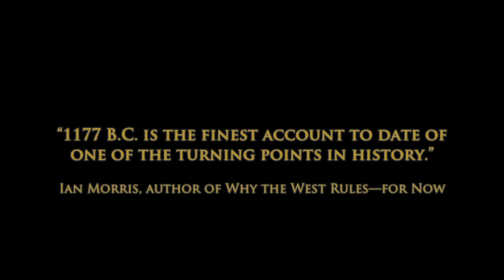1177 B C: The Year Civilization Collapsed by Eric H. Cline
1177 B.C.
The Year Civilization Collapsed
Eric H. Cline

In 1177 B.C., marauding groups known only as the "Sea Peoples" invaded Egypt. The pharaoh's army and navy managed to defeat them, but the victory so weakened Egypt that it soon slid into decline, as did most of the surrounding civilizations. After centuries of brilliance, the civilized world of the Bronze Age came to an abrupt and cataclysmic end. Kingdoms fell like dominoes over the course of just a few decades. No more Minoans or Mycenaeans. No more Trojans, Hittites, or Babylonians. The thriving economy and cultures of the late second millennium B.C., which had stretched from Greece to Egypt and Mesopotamia, suddenly ceased to exist, along with writing systems, technology, and monumental architecture. But the Sea Peoples alone could not have caused such widespread breakdown. How did it happen?

In this major new account of the causes of this "First Dark Ages," Eric Cline tells the gripping story of how the end was brought about by multiple interconnected failures, ranging from invasion and revolt to earthquakes, drought, and the cutting of international trade routes. Bringing to life the vibrant multicultural world of these great civilizations, he draws a sweeping panorama of the empires and globalized peoples of the Late Bronze Age and shows that it was their very interdependence that hastened their dramatic collapse and ushered in a dark age that lasted centuries.

A compelling combination of narrative and the latest scholarship, 1177 B.C. sheds new light on the complex ties that gave rise to, and ultimately destroyed, the flourishing civilizations of the Late Bronze Age--and that set the stage for the emergence of classical Greece.

Eric H. Cline is professor of classics and anthropology and director of the Capitol Archaeological Institute at George Washington University. An active archaeologist, he has excavated and surveyed in Greece, Crete, Cyprus, Egypt, Israel, and Jordan. His many books include From Eden to Exile: Unraveling the Mysteries of the Bible and The Trojan War: A Very Short Introduction.

Endorsements:

"This enthralling book describes one of the most dramatic and mysterious processes in the history of mankind--the collapse of the Bronze Age civilizations. Cline walks us through events that transpired three millennia ago, but as we follow him on this intriguing sojourn, lurking in the back of our minds are tantalizing, perpetual questions: How can prosperous cultures disappear? Can this happen again; to us?"--Israel Finkelstein, coauthor of The Bible Unearthed: Archaeology's New Vision of Ancient Israel and the Origin of Its Sacred Texts

"Impressively marshaling the most recent archaeological and historical evidence, Eric Cline sets the record straight: there was a 'perfect storm' of migrations, rebellions, and climate change that resulted in the collapse of states that were already unstable in the Late Bronze Age. There followed an 'age of opportunity' for new kinds of political systems and ideologies that remade the world of the eastern Mediterranean in the first millennium B.C. Onward and upward with collapse!"--Norman Yoffee, University of Michigan

"Cline has written a wonderfully researched and well-crafted overview of one of the most fascinating, complex, and debated periods in the history of the ancient world. Tying together an impressively broad range of disparate data, he weaves together a very convincing recreation of the background, mechanisms, and results of the transition from the Late Bronze Age to the Iron Age in the eastern Mediterranean and beyond."--Aren Maeir, Bar-Ilan University

"1177 B.C. tells the story of one of history's greatest mysteries. Unknown invaders shattered the splendid civilizations of the Bronze Age Mediterranean in a tidal wave of fire and slaughter, before Egypt's pharaoh turned them back in a fierce battle on the banks of the Nile. We do not know who these attackers were, and perhaps we never will; but no archaeologist is better equipped to guide us through this dramatic story than Eric Cline. 1177 B.C. is the finest account to date of one of the turning points in history."--Ian Morris, author of Why the West Rules--for Now

"This book is a very valuable and very timely addition to the scholarship on the end of the Late Bronze Age. Cline provides a comprehensive, interdisciplinary, and up-to-date treatment of one of the most dramatic and enigmatic periods in the history of the ancient world."--Trevor Bryce, author of The World of the Neo-Hittite Kingdoms: A Political and Military History

"This is an excellent, thought-provoking book that brings to life an era that is not well known to most readers."--Amanda H. Podany, author of Brotherhood of Kings: How International Relations Shaped the Ancient Near East